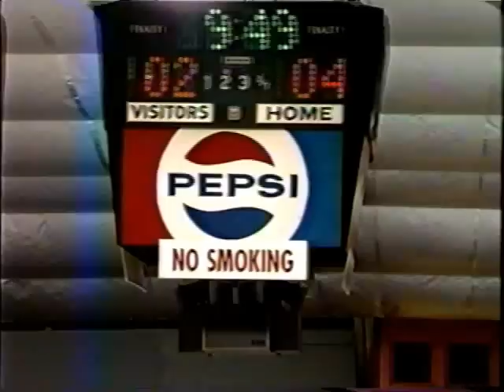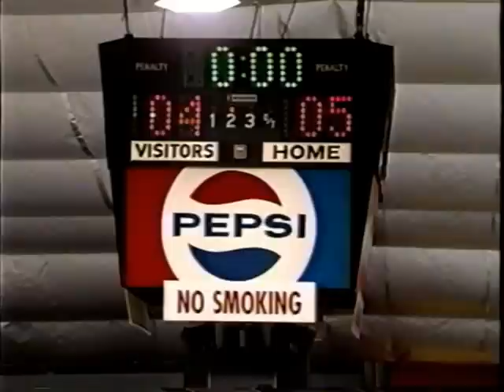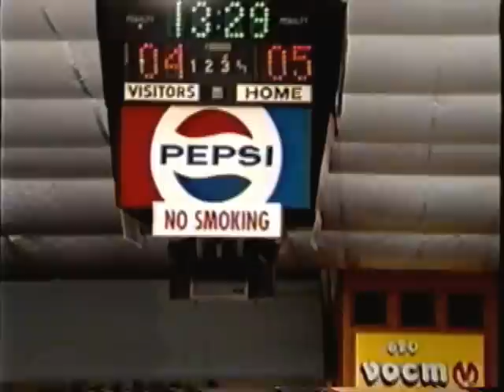1995 - Exploit's Valley Midget All-Stars vs. Russian All-Star Internationals